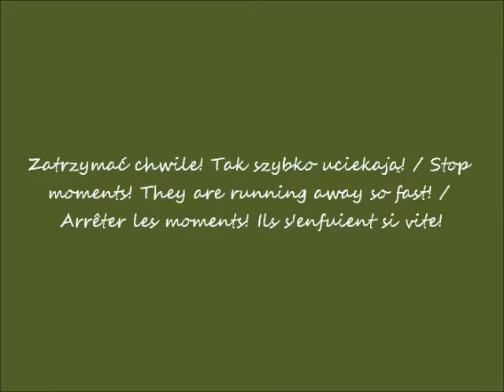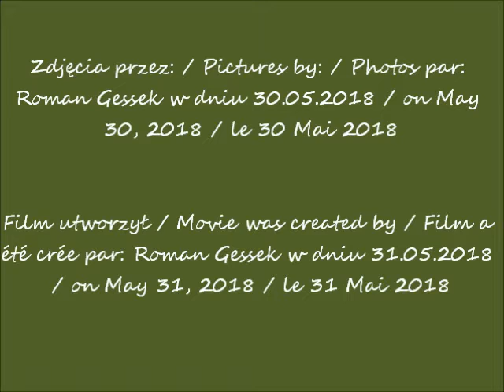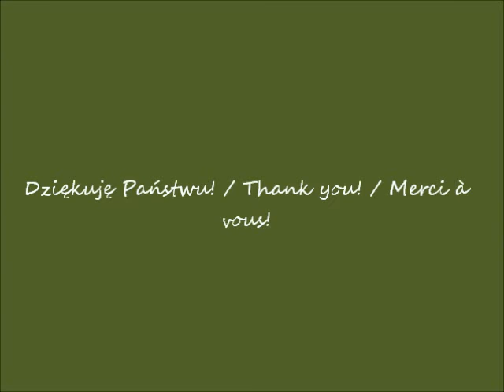2018 05 30 Warszawa w oczach Romana Aleja Solidarnośco po godz 18 00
Aleja Solidarności / Solidarity avenue / L'avenue de Solidarité
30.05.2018 po / after / après  18.00